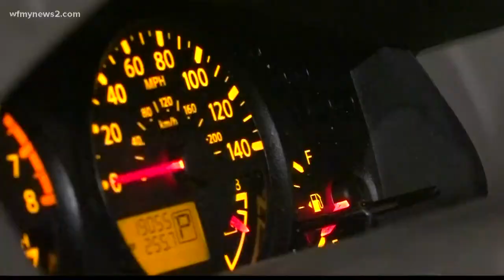Duke Energy Pole Snaps And Takes Out Transmission Line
Thousands of people In Guilford and Randolph Counties are without power, after a power pole broke and took out a transmission line